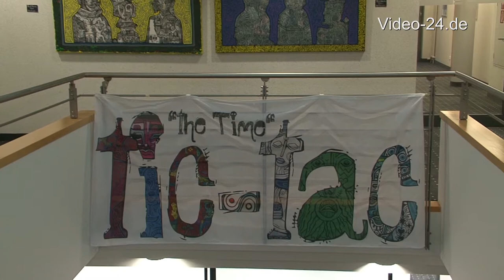Horst Kordes Art, Rundgang durch die Ausstellung, Mai 2018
Schnitt: Jörn Uhlig, Kamera: Jörn Uhlig